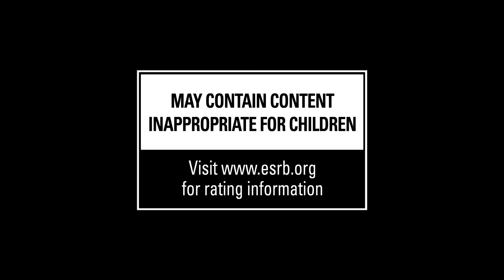Halo Wars 2 Oficial Trailer E3 2016